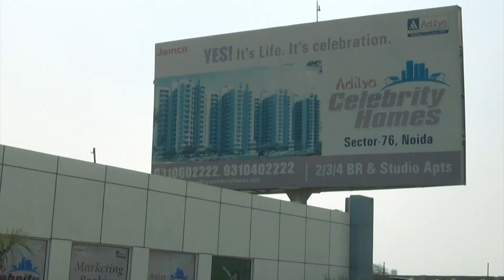Aditya Celebrity homes